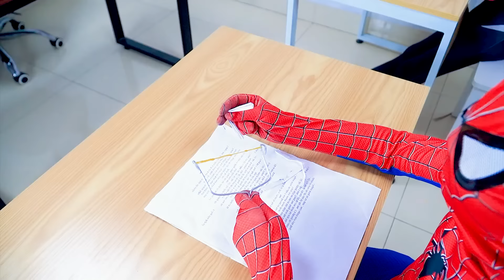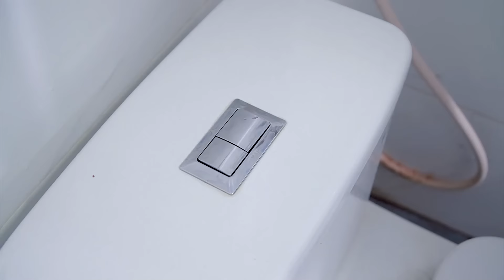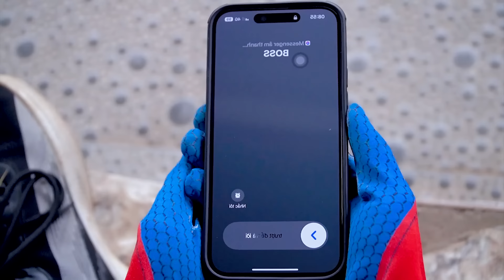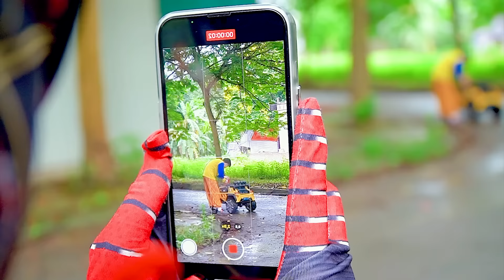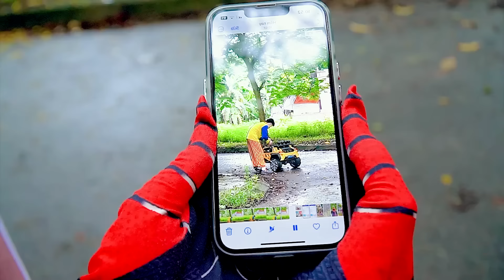Spider-Man: Into The Spider-Verse (2024) #09 | Marvel Studios’ Deadpool 3 - MISSION IMPOSSIBLE 7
Spider-Man: Into The Spider-Verse (2024) #09 | Marvel Studios’ Deadpool 3 - MISSION IMPOSSIBLE 7 JEN SPIDER
Welcome to another exciting episode of JEN SPIDER! 🕷️ In today's video, Jen Spider reveals an incredible twist as the Joker, traditionally known as a villain, shows his good side and becomes an amazing friend. Watch as the PRO 5 SPIDER-MAN Team collaborates with Joker in unexpected ways, proving that even the most notorious characters can have a change of heart.